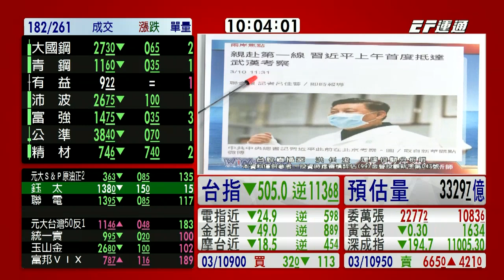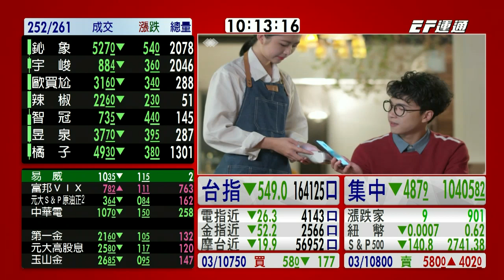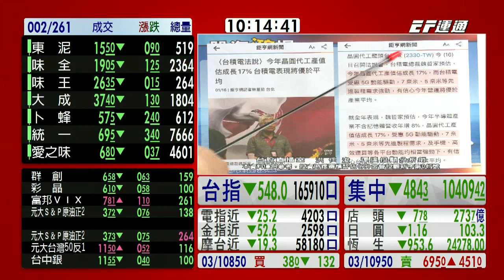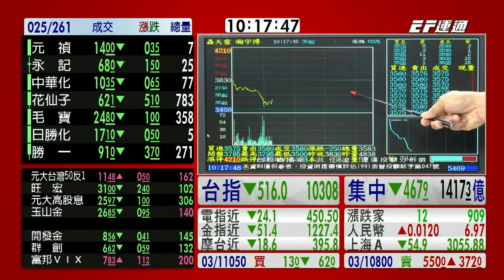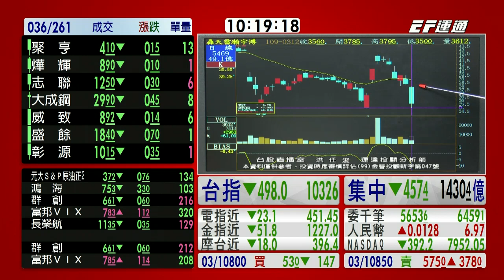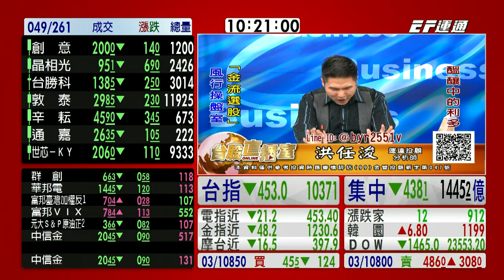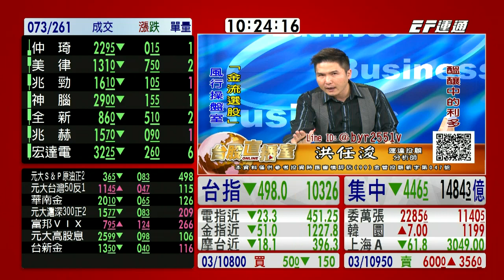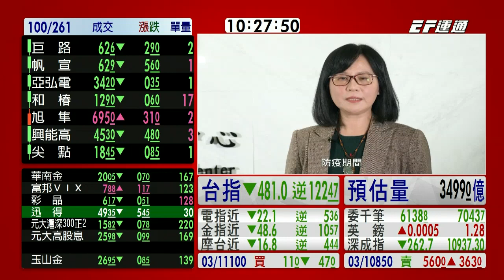20200312 1000 洪任浚 台股直播室